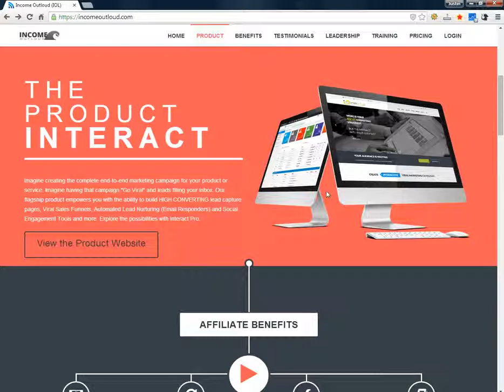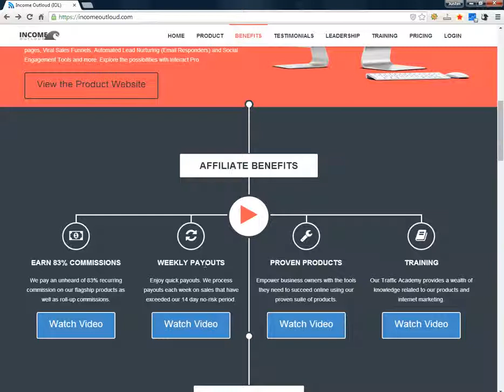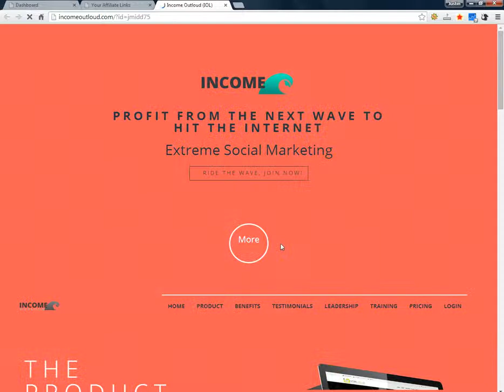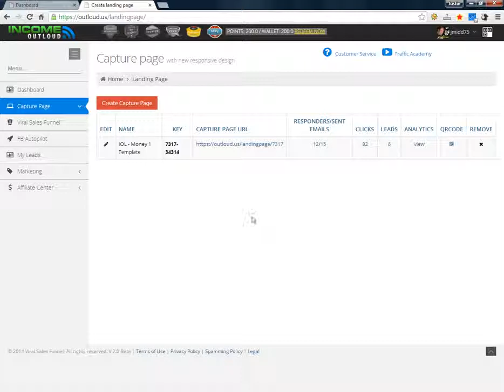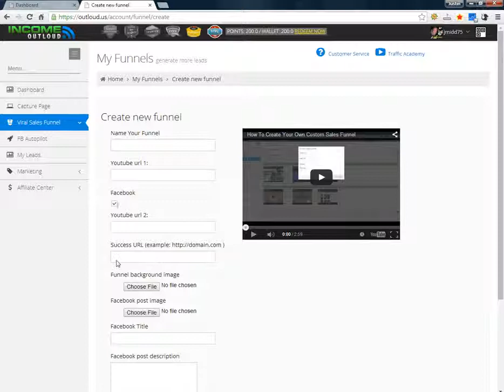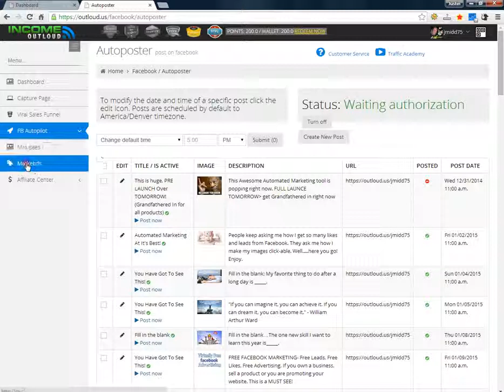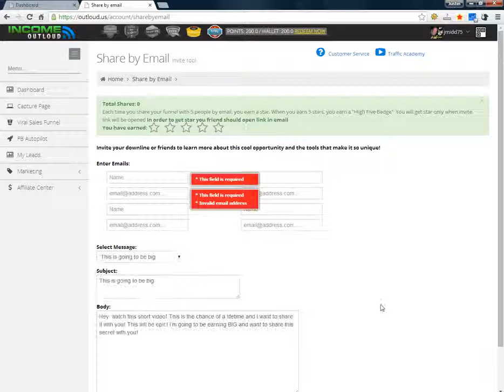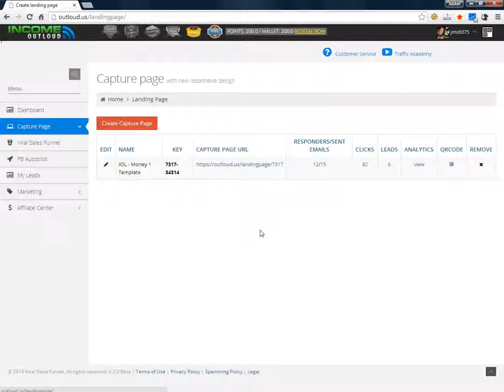Income Outloud How To Get your business viral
Income Outloud officially launched on JAN 1 2015. I have been using this system for under 2 weeks and have met do many people I never knew on Facebook. Income outloud will blow you business up! Sign up on my Team right now, and I will get in touch with you to answer any questions, training or coaching to make this system work for you. IOL is viral, Income outloud comp plan is AMAZING!
Income Outloud Review
IOL review